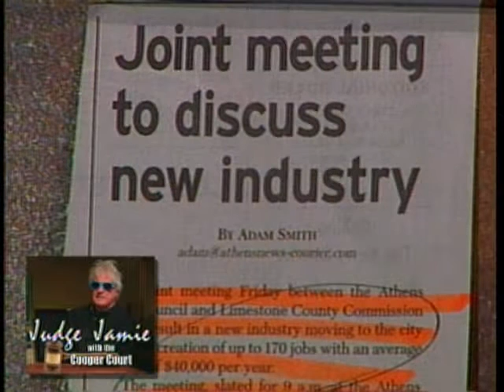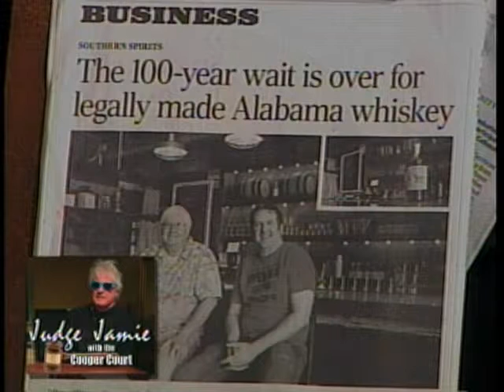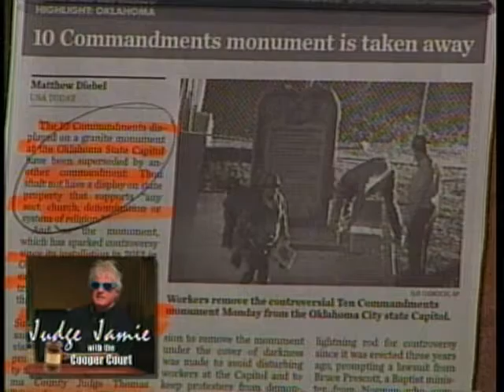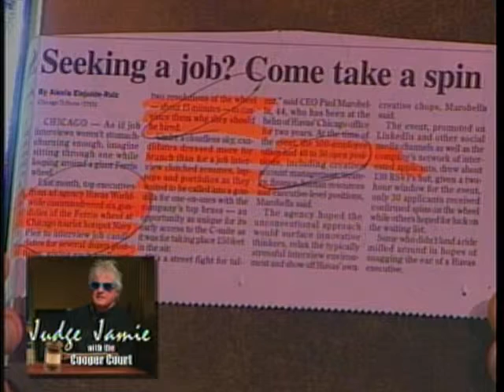Judge Jamie part 1 10 7 15